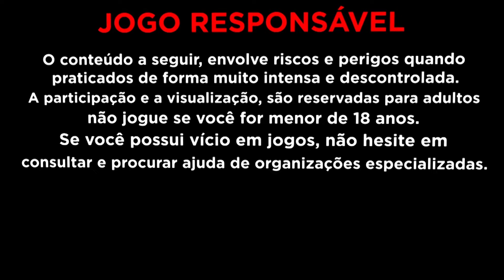COLOQUEI $500 TESTAR NOVO FORTUNE DRAGON